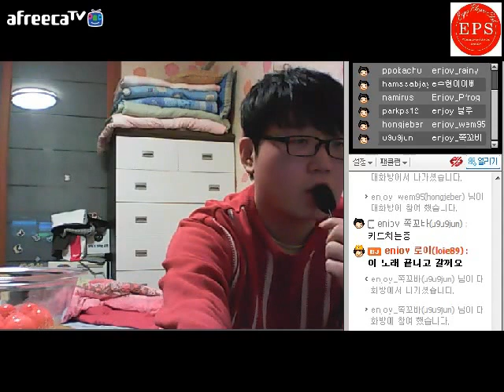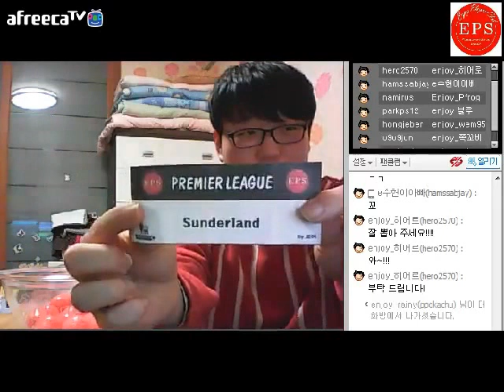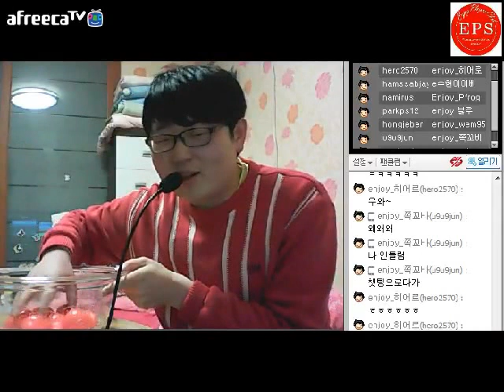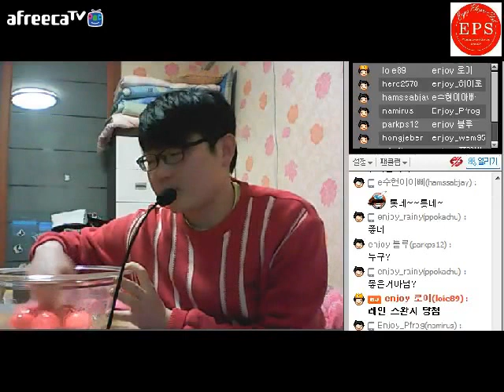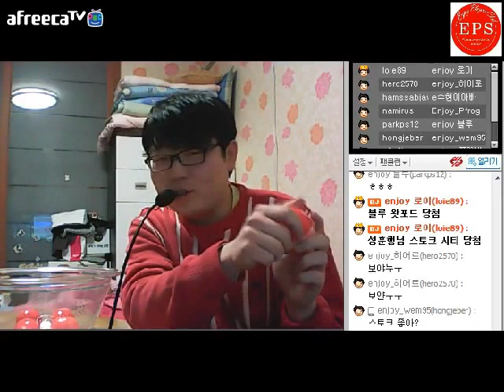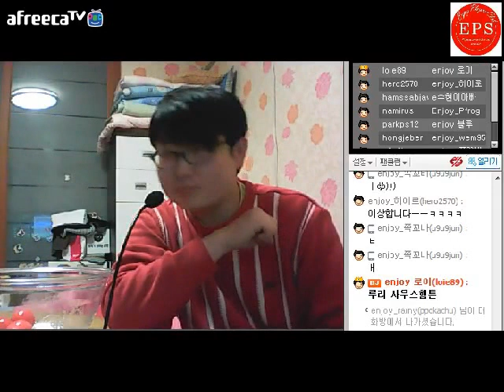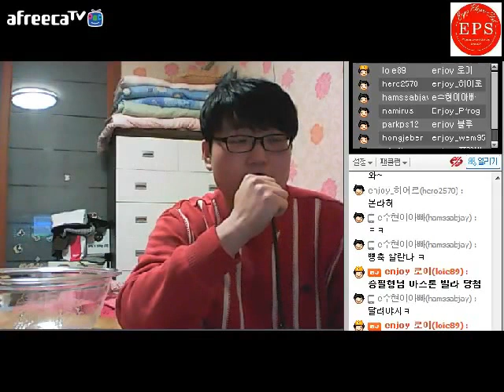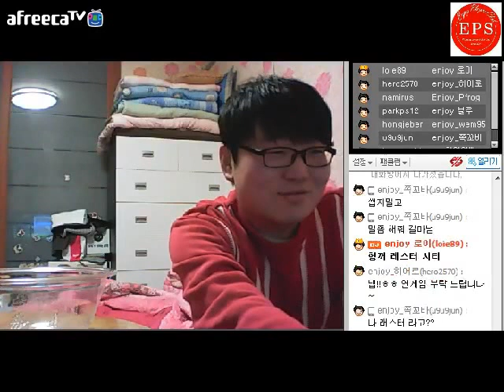위닝일레븐2016 엔조이클랜 프리미어리그 팀추첨식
함께 하고싶다면 언제든지!!! 환영
오세요 ^^